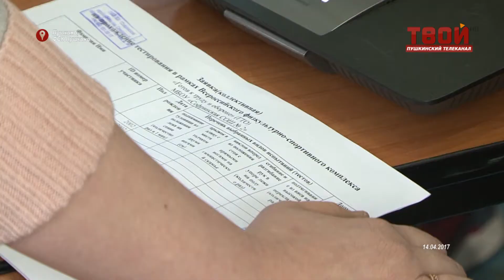Старт ГТО в Пушкино